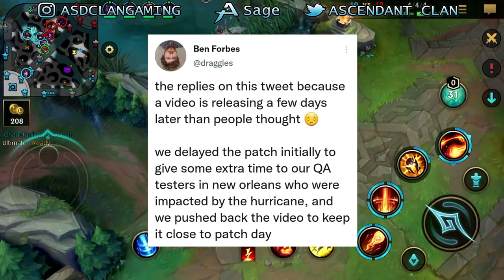[LOL Wild Rift] New Updates for Patch 2.5 and 2.6...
- Tuesdays
- Wednesdays
- Fridays
- Saturdays